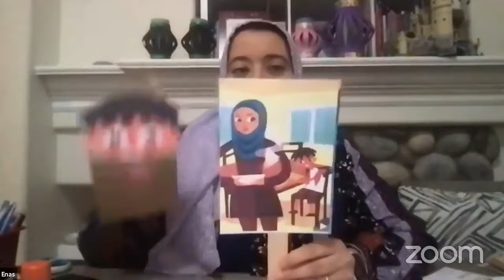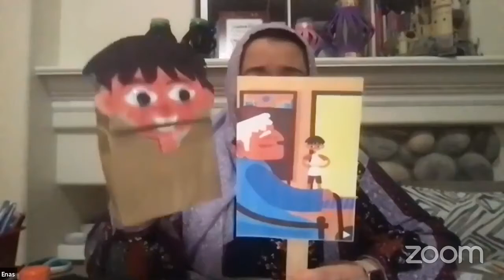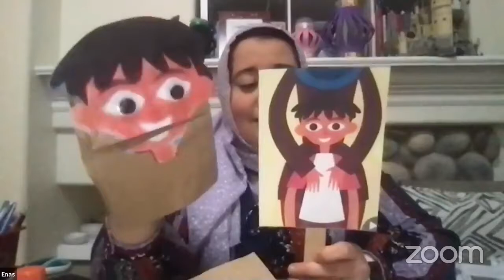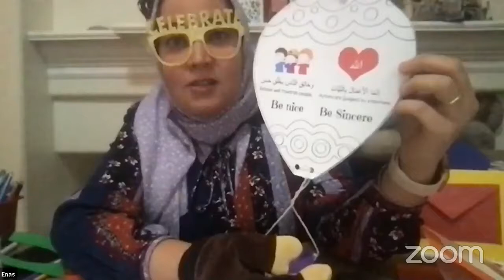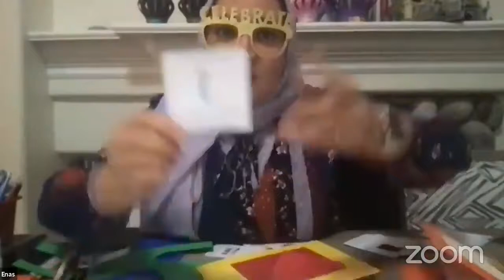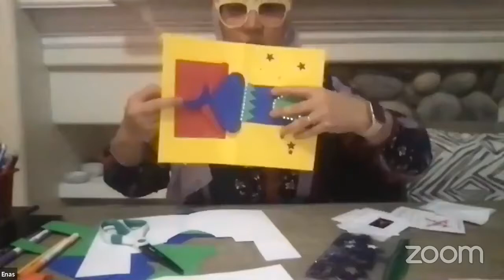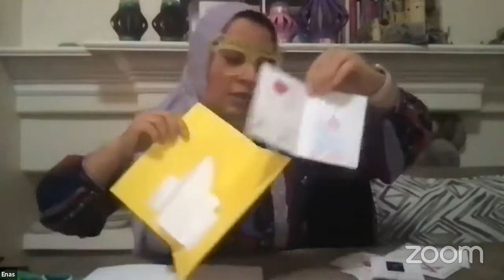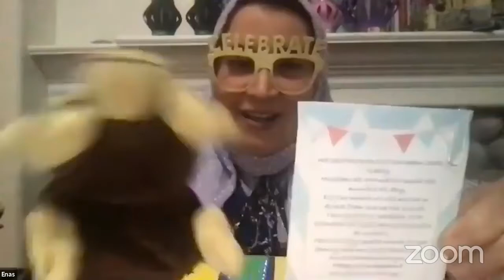MCOC Art and Crafts with Enas Fayed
MAPS-MCOC is a social and educational program that promotes creativity and diversity through showcasing Islamic arts, history, and cultures. MAPS-MCOC is a team-oriented program that recognizes the individual strengths of volunteers.
We launched Share Your Story with MCOC series to build bridges and educate the local community about local talents and local businesses. Also, MCOC seeks to build bridges between communities and cultures via stories, art, and cultural exchange.

MAPS - Many Cultures One Community (MCOC) is a social and educational program that promotes diversity through showcasing arts, history, and cultures of Muslims in America and around the world. MAPS-MCOC is a team-oriented program that recognizes volunteers' individual strengths and works on promoting creativity, collaboration, and leadership of each team member. We continuously reach out to outstanding talents to be part of the MCOC team. Whether you are a skilled volunteer or seeking opportunities to learn new skills, MCOC is the organization you want to be part of. We are inclusive, and we welcome people of all faiths and backgrounds.

MAPS-MCOC is a social and educational program that promotes diversity through showcasing arts, history, and cultures. The program highlights Muslims' contribution to society and civilization throughout history and will develop programs celebrating or showcasing calligraphy, architecture, photography, poetry, stories, traditions, etc. MAPS-MCOC will highlight arts, history, and cultures both from Muslims around the world and from the rich traditions of Muslims in America.

Our goals:
• Build an inclusive, diverse, and collaborative community that appreciates cultural differences and promotes positive citizenry.
• Promote an appreciation of art, culture, and history; and strengthen a sense of belonging, pride, and identity in the American Muslim, especially the youth.
• Create opportunities for interaction and community building in a social setting between Muslims and their neighbors, co-workers, colleagues, and communities of diverse backgrounds.
• Enrich the American experience by highlighting the impactful contributions of Muslims in America.